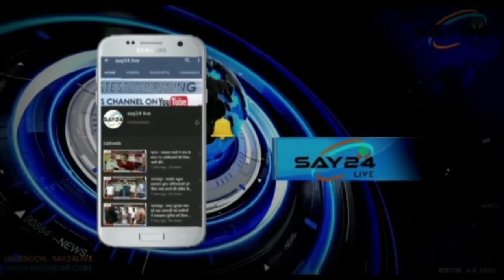भारत की कम्युनिस्ट पार्टी मार्क्सवादी के पूर्णिया जिला कमेटी का 23 वां जिला सम्मेलन।